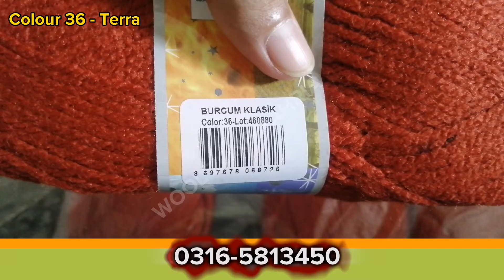Online Wool Shop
Burcum klasik by Alize Turkish Yarn 🧶